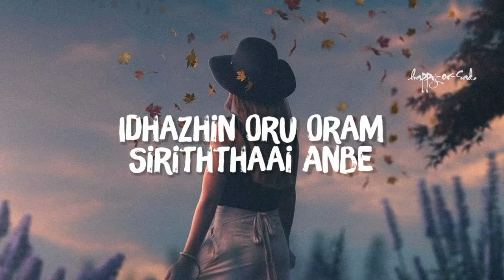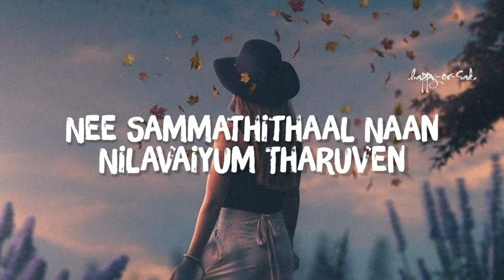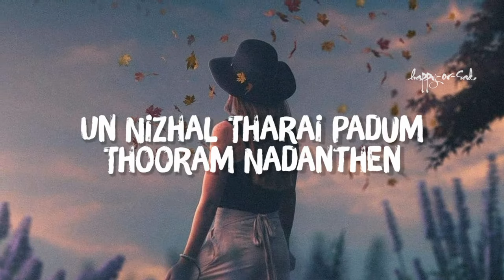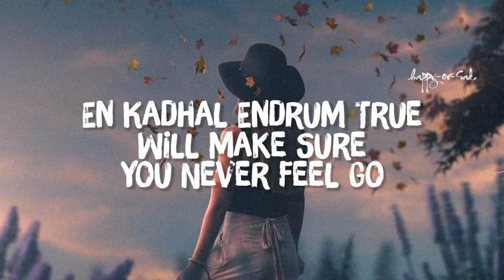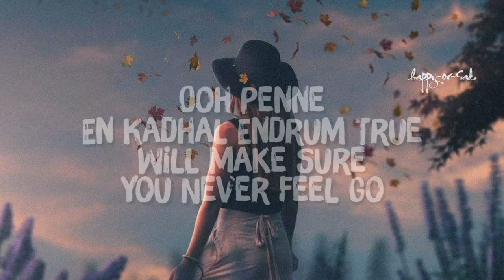Idhazhin Oram [Slowed+Reverb] Song Lyrics | Ajeesh, Anirudh Ravichander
Song details : -

SONG :Idhazhin Oram
Movie: 3, moonu
Lyrics : Aishwarya R. Dhanush
Singers :Ajeesh, Anirudh Ravichander
Year: 2012

!yrics :

Idhazhin Oru Oram
Sirithaai Anbe
Nijamaai Ithu Pothum
Siripaal Anbe
En Naadiyai Silirka Vaithai
En Iravellam Velicham Thanthaai
En Aan Karvam Maranthinru Un Munne Paniya Vaithai

Sollu Nee I Love You
Ne Thaan En Kurunji Poo
En Kadhal Enrum True
Will Make Sure You’ll Never Feel Blue!

Oh..ellam Maranthu Un Pinne Varuven
Ne Sammathithaal Naan Nilavayum Tharuven
Un Nizhal Tharai Padum Dhooram Nadanthen
Antha Nodiyai Thaan Kavithai Varainthen

Oh Penne En Kanne
Senthene Vaa Munne
En Uyirukul Peyarai Vaithai